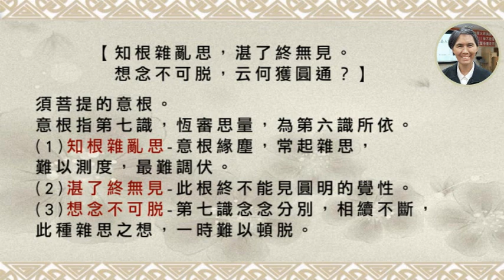A42經典班【楞嚴經淺解】第四十二集112/12/06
【世尊，我又獲是圓通，修證無上道故，
又能善獲四不思議無作妙德。】
無作妙德-妙用。
觀音菩薩從耳根入手，反流照性，得到圓通，
再歷位進修，證入無上佛道，故能從體起用，任運自在。
除三十二應，十四無畏之外，還有下列四種德相。

【一者：由我初獲妙妙聞心，心精遺聞，
見聞覺知不能分隔，成一圓融清淨寶覺。】
(1)妙妙聞心-聞心，反聞聞自性。
 以始覺智反聞自性，妙智照妙理。
(2)心精遺聞-遺，脫也。
根塵俱脫。能聞所聞盡，唯一心精。
(3)見聞覺知不能分隔-眾生外為六塵所限，內有六根分隔，故六根不能互用；證入則無此障礙。
(4)清淨寶覺-真心。

【故我能現眾多妙容，訴說無邊秘密神咒】
菩薩既已證入真心，六根可以互用，
故能一身現多種容貌，又能說無邊的秘密神咒。
(如後文所說多首、多臂、多目。)